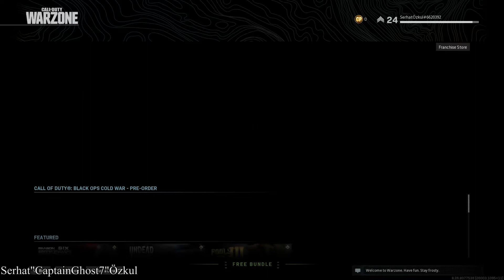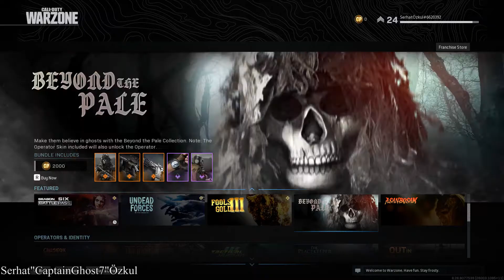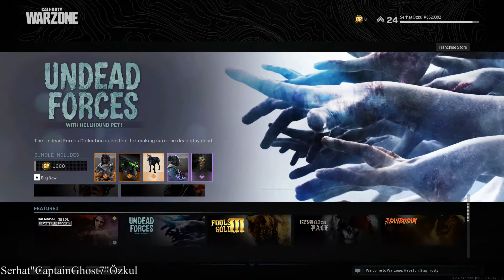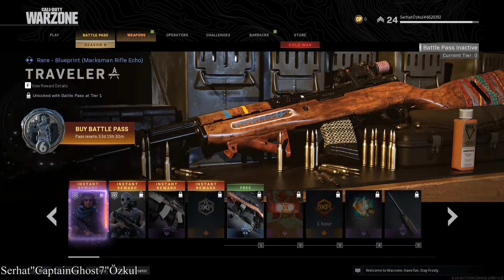CALL OF DUTY: WARZONE | SEASON 6 PREVIEW !! FIRSTLOOK, BATTLE PASS, MISSIONS & REWARDS !! CODWARZONE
Selamlar arkadaşlar, bugün codwarzone un son videosunu atıyoruz önceki videolarındada söylediğim gibi bu tarz oyunları çok uzatmadan playlistlerini kısaca noktalicaz diye ve en az "7" video olucak bununla birlikte sayıyı tamamlamış olucaz ve callofdutywarzone serimizi bitiricez artık başka oyun playlistlerinde görüşmek üzere neyse güzel ve eğlenceli bir video oldu iyi seyirler dilerim.